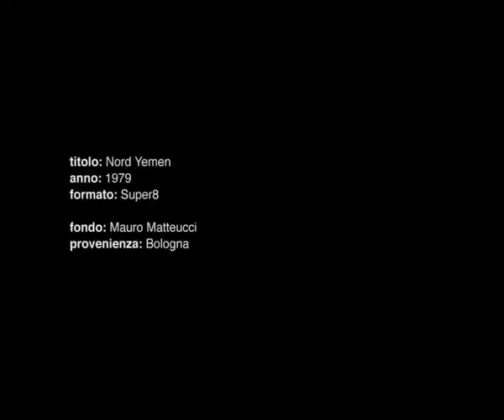CLIP 15 MATTEUCCI